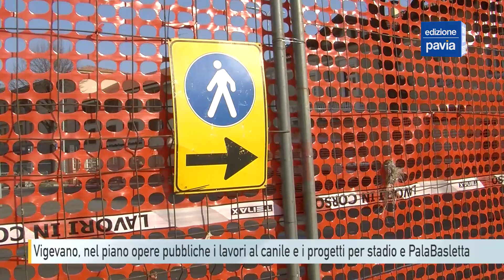Vigevano, nel piano opere pubbliche i lavori al canile e i progetti per stadio e PalaBasletta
Ufficializzato il piano delle opere pubbliche del comune di Vigevano per il triennio 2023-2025. Poche le sorprese, l’aspetto più interessante diventa quindi la scala delle priorità. La precedenza assoluta è per gli interventi di manutenzione, come quello alla copertura del naviglio Sforzesco di via Decembrio (in prosecuzione al cantiere attuale) e vari lavori di sistemazione reti, nonché per la sicurezza stradale e qui compare per la prima volta la sistemazione dell’area antistante le scuole Ramella del rione Battù. Troviamo poi, sempre con priorità massima, le grandi opere finanziate dal pnrr: la sistemazione dello stadio Dante Merlo con il consistente ampliamento degli spazi per le attività indoor e il maxi-progetto per il complesso piazza Vittorio Veneto – via Carducci, con la riqualificazione dei giardini delle scuole Regina Margherita e la demolizione e ricostruzione del PalaBasletta. Vengono poi inseriti nell’elenco con priorità massima due interventi molto attesi, sui quali c’era stata pressione anche da parte delle minoranze: la manutenzione del canile e il parco didattico nei giardini dell’ex Fateci Spazio. Si tornerà a lavorare su via Cairoli, andando a completare una riqualificazione portata avanti da anni in vari stadi, e si inizierà a fare sul serio per la costruzione di un nuovo asilo alla frazione Piccolini. Scala invece in priorità media la riqualificazione di palazzo Riberia per fini sociali, mentre sembra più lontano il trasferimento della biblioteca nelle sale ex braidense del castello: i lavori sono stati classificati con priorità minima.